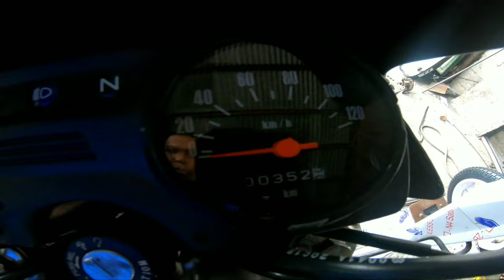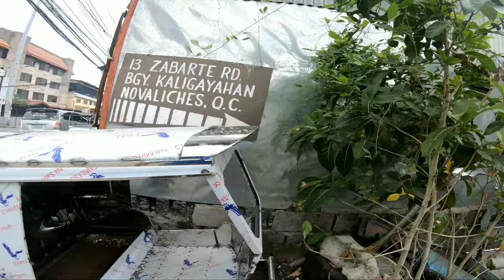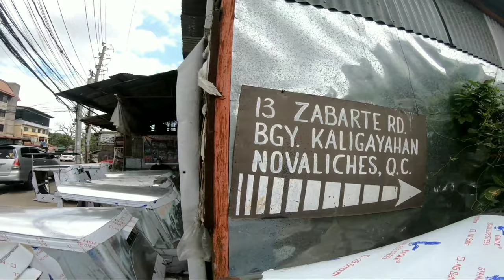SIDECAR ALIGNMENT TIPS!!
WE MADE/ BUILD A GOOD AND QUALITY TRICYCLE SIDECAR OUR PRICE IS CHEAPER THAN YOUR EXPECTED EVER FOR INFO KINDLY  CALL OR TEXT 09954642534 OPEN 24/7 OR MESSAGE US TO OUR FACEBOOK PAGE MANALANG SIDECAROR DIRECTLY COMMENT DOWN BELOW TO THIS CHANNEL THANKS AND GOD BLESS